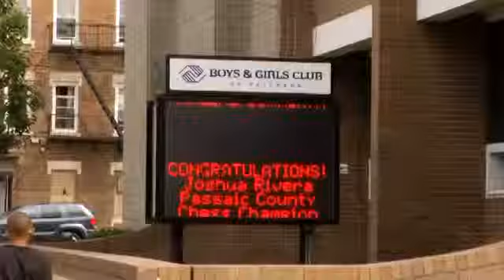BGCPP -"Get to Know Our Club"